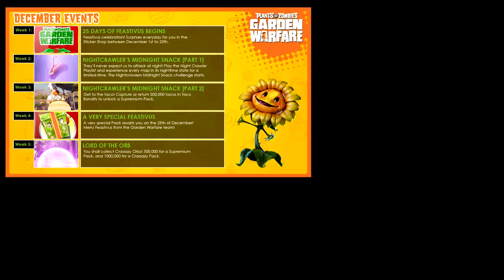Eventos de Diciembre "Sobres Navideños, Nueva lista de Juego & Mas" - PvZ Garden Warfare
▼ Lo Mejor de PvZ Garden Warfare en la Descripción▼

-Zonyk HD